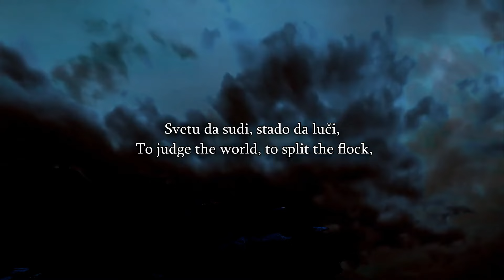Speakers Corner -Jude Has Heated Discussion With Muslim About Child Marriage -Believing Eyewitnesses